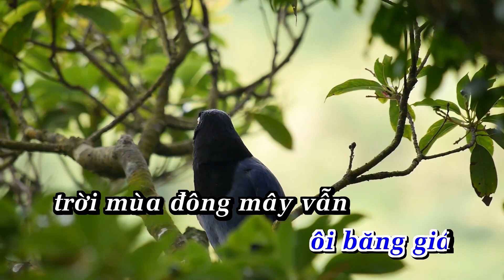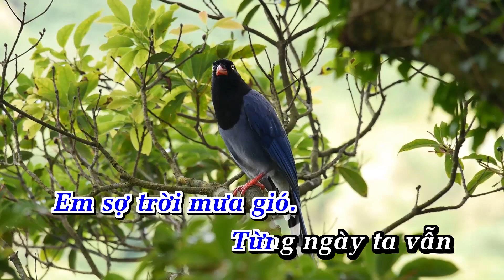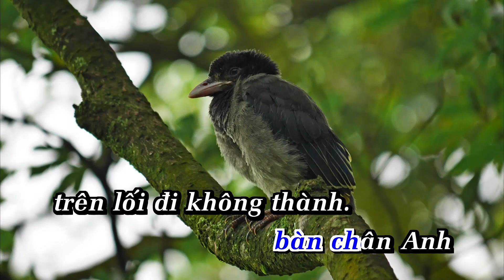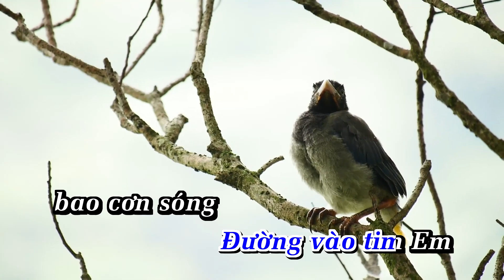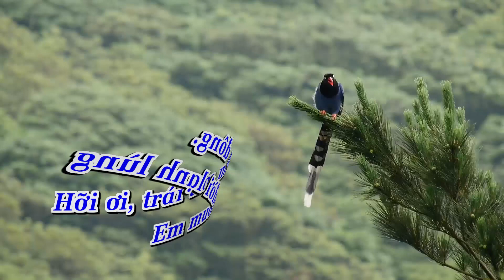Người Tình Mùa Đông Karaoke Remix |Tone Nam | Nhạc Sống | Anakaraoke | ShowbizKaraoke | ANH BẰNG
LỜI BÀI HÁT  : Người Tình Mùa Đông Karaoke Remix |Tone Nam | Nhạc Sống | Anakaraoke | ShowbizKaraoke | ANH BẰNG

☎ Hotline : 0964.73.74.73